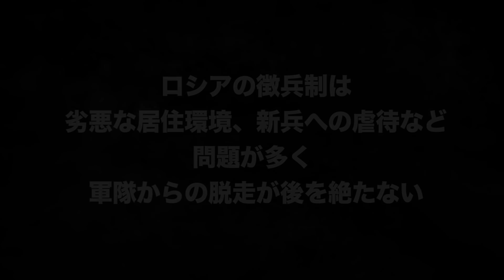【悪質】絶対に新兵を寝かせない...ロシア軍隊の文化。寝たら超パンチ。